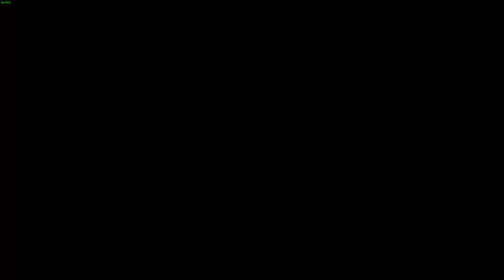Uncovering Dark Secrets in Greedfall